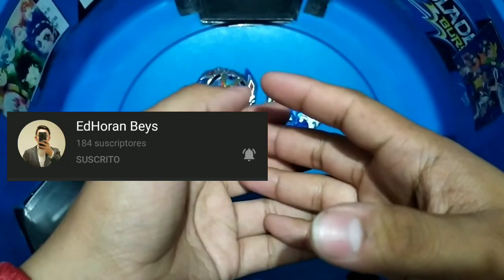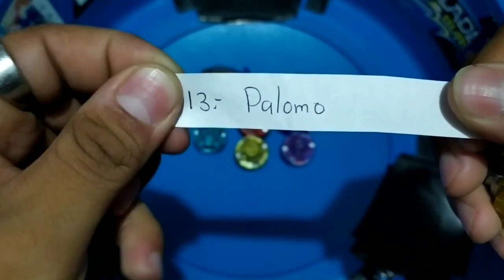Cacería Beyblade #71 Estamos de Suerte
Vaya es media semana y estamos de suerte ya que entremos a otra rifa y ganamos otro hermoso beyblade
Juego divertido
Reglas simples
Premios variados
Es lo que les puedo ofrecer.
Hubiese sido un excelente eslogan xD

Yueh_112